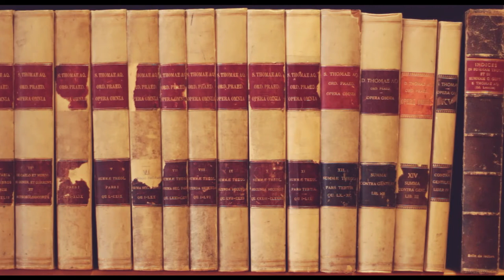M. Echavarría #10: ¿Qué es la gula? [II-II, 148]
Santo Tomás de Aquino online / Thomas Aquinas online / Saint Thomas d'Aquin en ligne: